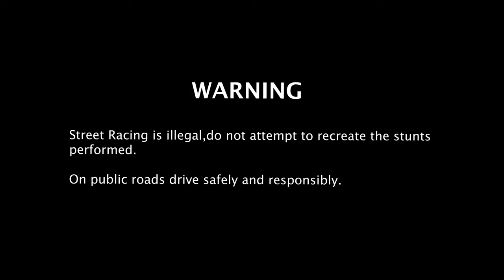NIGHTRUN SUBARU STI | CINEMATIC (4K)